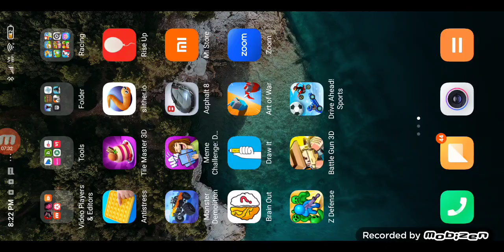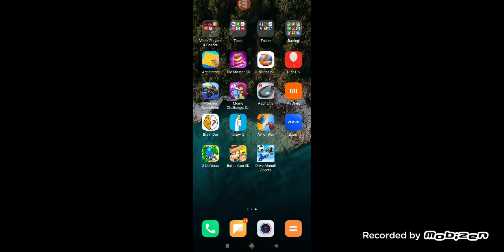put the ball in the goal car game